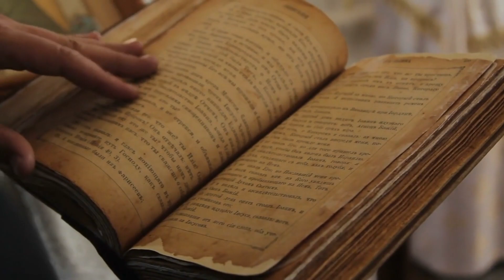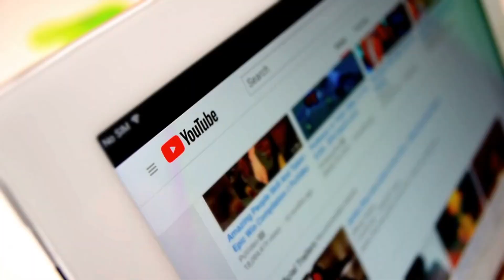The Remarkable Rise and Fall of Swedish Empire - Nordic powerhouse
Join us on a captivating journey through history as we explore the remarkable rise and fall of the Swedish Empire, a true Nordic powerhouse. From its humble beginnings to its zenith of power, this empire left an indelible mark on the world stage.

In this engaging documentary, we delve into the fascinating stories of conquest, exploration, and cultural influence that defined the Swedish Empire. Witness how Sweden transformed from a small nation into a dominant force, shaping the course of European history.

Discover the military brilliance of Swedish kings like Gustavus Adolphus, who revolutionized warfare tactics and expanded the empire's territories. Explore the legacy of Queen Christina, a remarkable monarch who abdicated the throne in pursuit of her own unique path.

Uncover the empire's economic prowess, with a focus on Sweden's influential role in the Baltic trade and its rise as a global economic powerhouse. Marvel at the architectural wonders and artistic achievements that still resonate today, reflecting the empire's cultural and intellectual achievements.

However, as with all great empires, the Swedish Empire eventually faced challenges and setbacks. Witness the factors that led to its decline, including costly wars, political turmoil, and shifting alliances.

Through expert interviews, stunning visuals, and immersive storytelling, we bring to life the extraordinary tale of the rise and fall of the Swedish Empire. Gain a deeper understanding of the forces that shaped this once-mighty empire and explore its enduring impact on the world.

Don't miss this captivating exploration of history, power, and the rise and fall of the Nordic powerhouse - the Swedish Empire.